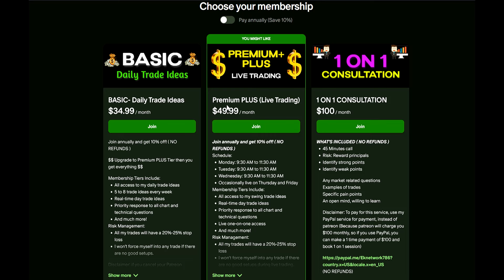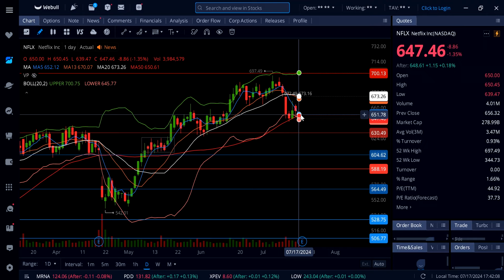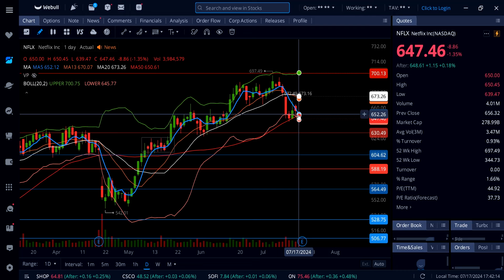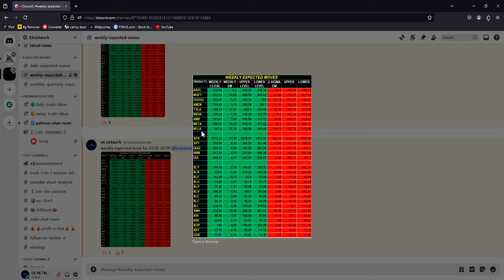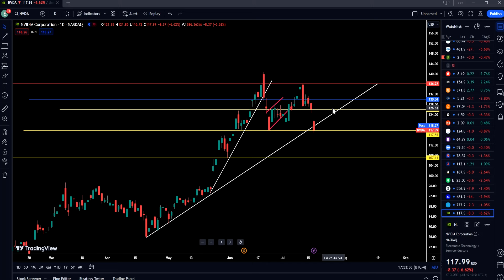TECH STOCK ANALYSIS (Amazon, Google, Meta, Apple, Tesla, Msft, Nflx, Amd, Nvda )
Amazon,
Tesla,
Google,
Meta,
Apple,
Microsoft,
Nvidia,
Amd,